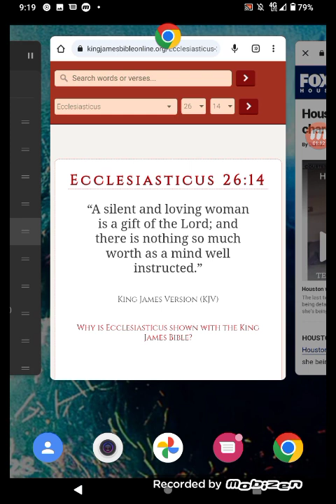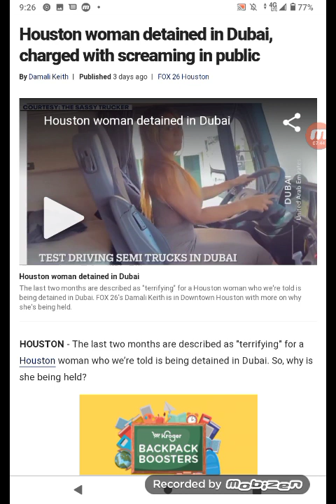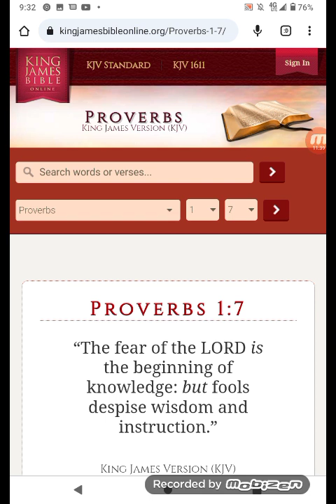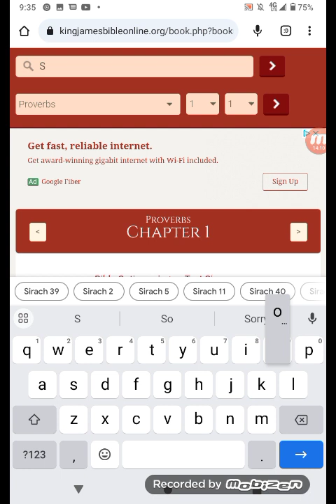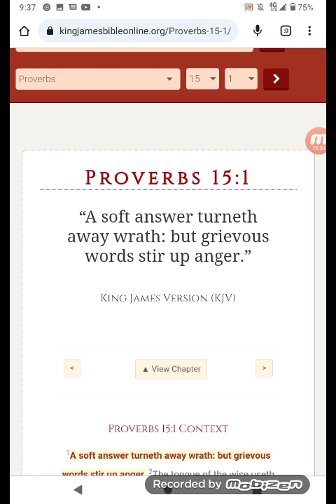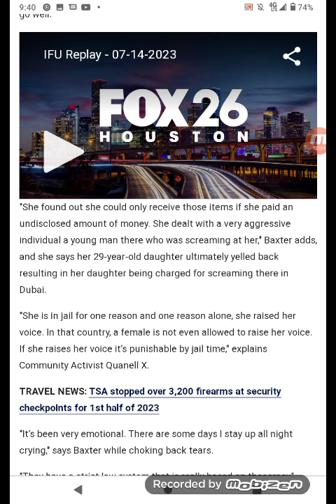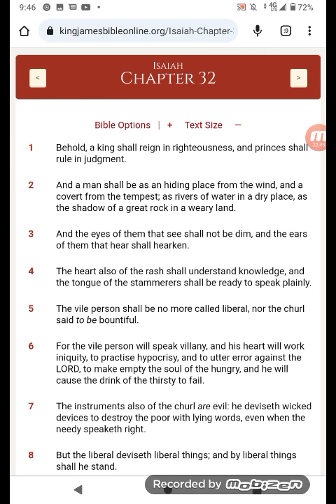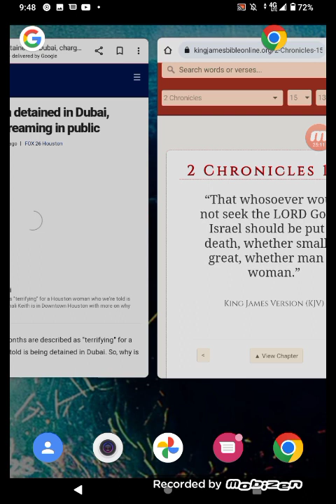LISTEN👂UP YOU ISRAELITE WOMEN😡😡😡!!!!